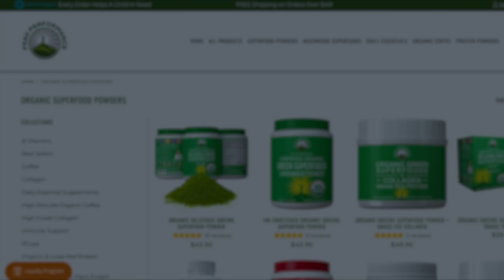EPI 122: Dr. Erin Kinney - Stress Reset Expert & Naturopathic Doctor Helps Stressed Out People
Show notes:
[0:00] Intro
[0:40] How did Dr. Erin get into what she does today?
[3:26] The difference between a naturopathic versus traditional doctor
[4:30] Understanding stress and the body's response
[14:17] All about cortisol and adrenal fatigue
[18:56] On stress, diet, and exercise
[29:10] Factors impacting exercise and hormone testing
[32:48] Restoring balance in people's lives
[40:24] Where to find more of Dr. Erin
[41:35] Outro

Dr. Erin Kinney is a Naturopathic Doctor, coach and speaker who helps her patients understand what is REALLY going on in their bodies so that they can take control of their health and get their life back on track. She is the founder of the Stress Reset Formula™. As a Naturopathic Doctor and coach, she helps stressed and burnt-out men and women with adrenal fatigue improve their mood, balance their thyroid, hormones or testosterone and cortisol, and increase their energy.

Links and Resources:
Peak Performance on Instagram: @livepeakperformance